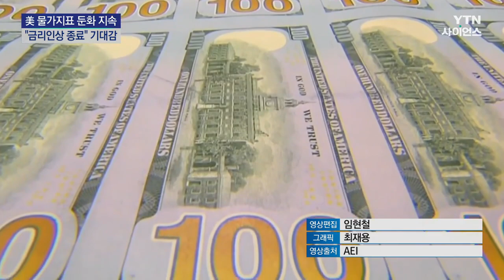미국 물가지표 '둔화' 지속..."금리 인상 종료" 기대감 확산 / YTN 사이언스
[앵커]
미국의 물가 지표가 10월에도 둔화세를 이어가며 2년여 만에 가장 낮은 상승세를 기록했습니다.

실업수당 청구 건수도 2년 만에 최고 수준을 기록하면서 추가 금리 인상이 없을 것이라는 기대감을 높였습니다.

기정훈 기자가 보도합니다.

[기자]
미국 상무부가 지난 10월의 개인소비지출, PCE 물가지수가 1년 전보다 3% 상승했다고 발표했습니다.

석 달 연속 3.4%였는데 둔화세가 뚜렷해졌습니다.

물가 상승세가 시작된 지난 2021년 3월 이후 2년 7개월 만에 가장 작은 상승폭입니다.

변동성이 큰 에너지와 식품 가격을 뺀 근원 소비지출 물가지수도 3.5% 오르며 시장 전망치에 들어맞았습니다.

연방준비제도의 정책 목표인 2%보다는 아직 높지만 지난 7월 4.3%에서 꾸준히 내림세를 이어가면서 추가 금리 인상 가능성도 낮아졌다는 평가입니다.

[크리스토퍼 월러 연방준비제도 이사(지난달 28일) : 현재의 정책이 경제과열을 식히고 인플레이션을 2%로 되돌리기에 적절하다는 확신이 커지고 있습니다.]

미국 노동부가 집계한 지난주 신규 실업수당 청구 건수는 한 주 전보다 7천 건 늘어난 21만 8천 건이었습니다.

특히 2주 이상 실...